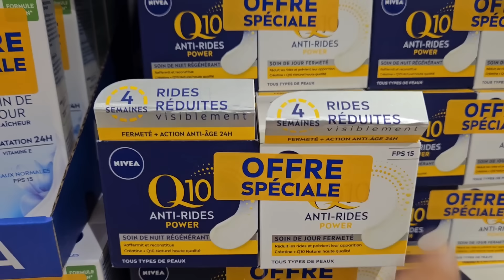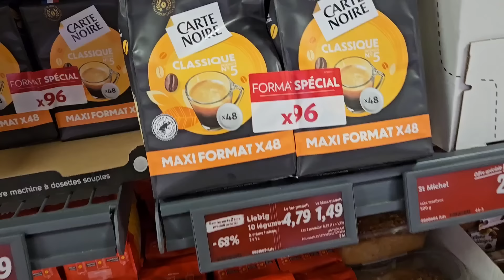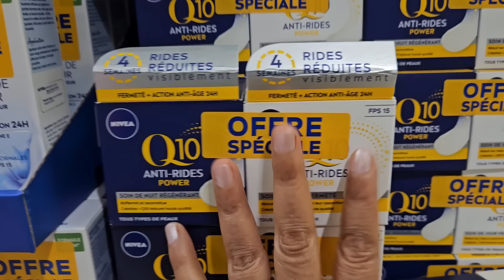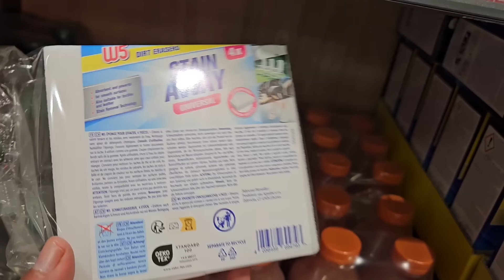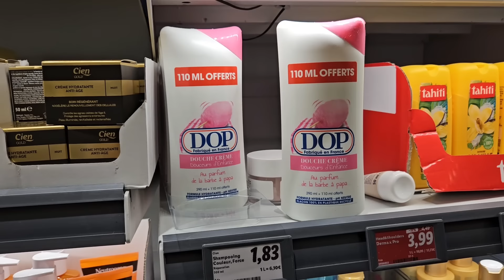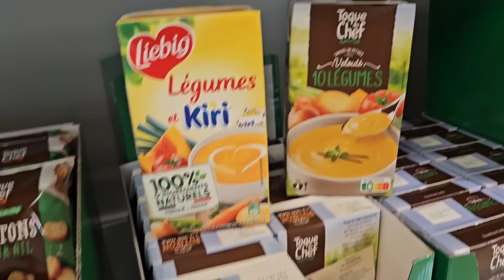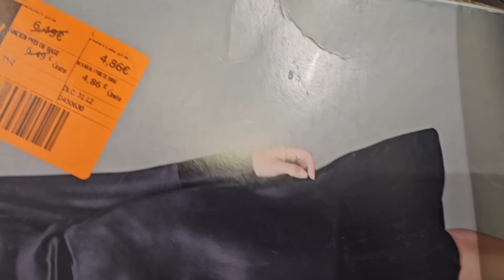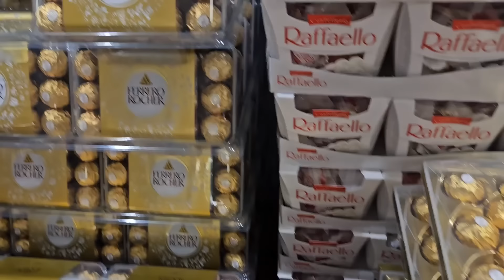درت السطوك كلشي رخيص 🙆🏻‍♀️أحسن ما جربت👌🏻 خوديها على ضمانتي ؤرحمي ليا الولدين arrivage Lidl